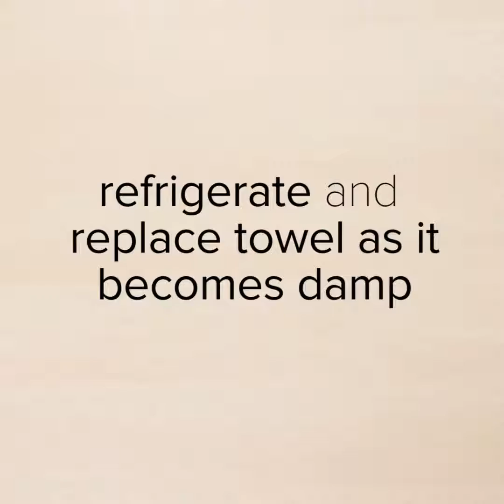Trái cây 4U - Mẹo bảo quản trái cây, rau củ tươi